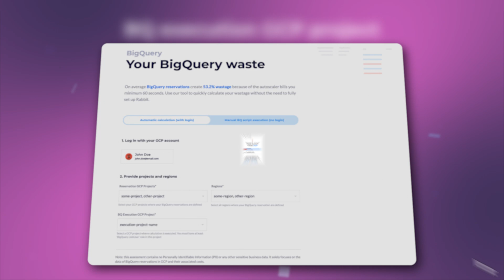Your BigQuery waste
On average BigQuery reservations create 53.2% wastage because of the autoscaler bills you minimum 60 seconds. Use our tool to quickly calculate your wastage without the need to fully set up Rabbit.